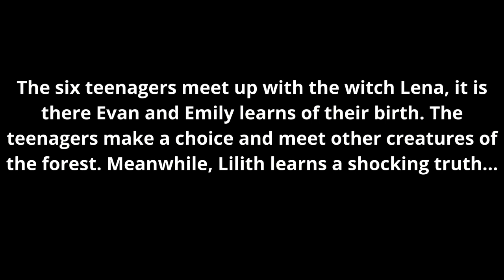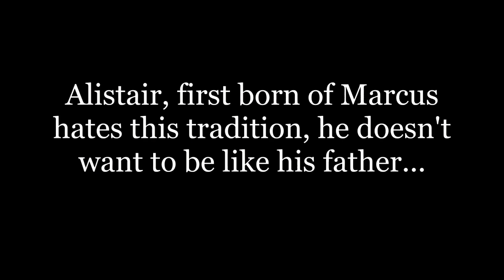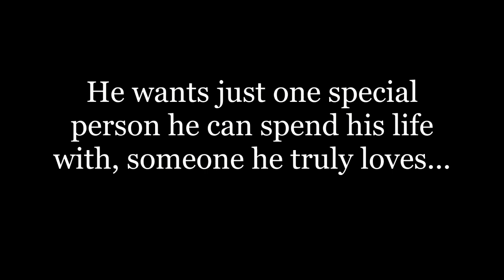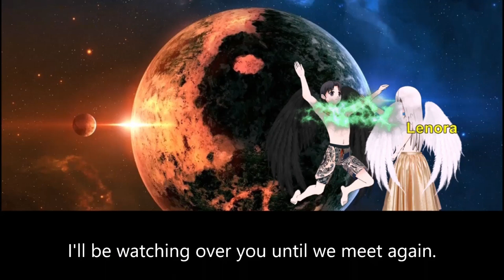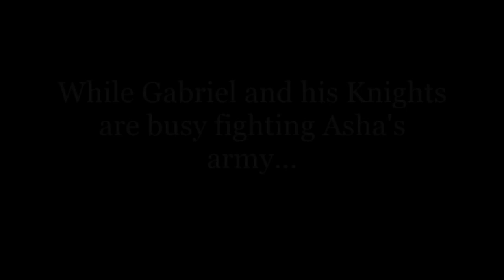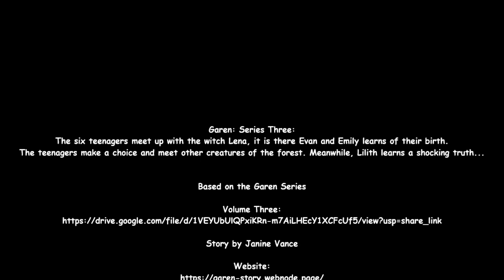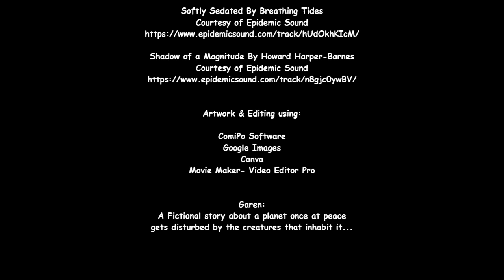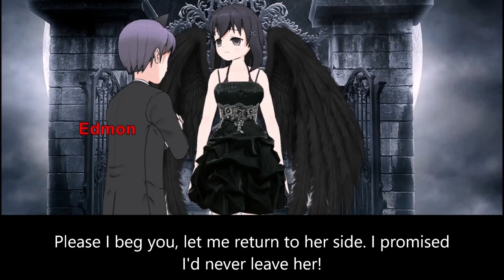Garen: Series Three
The six teenagers meet up with the witch Lena, it is there Evan and Emily learns of their birth. The teenagers make a choice and meet other creatures of the forest. Meanwhile, Lilith learns a shocking truth...

Story by Janine Vance

Check Out The Garen mini series:
Farron: The Beginning

Artwork & Editing using:
• ComiPo Software
• Google Images
• Canva
• Movie Maker- Video Editor Pro
Garen:
A Fictional story about a planet once at peace gets disturbed by the creatures that inhabit it...